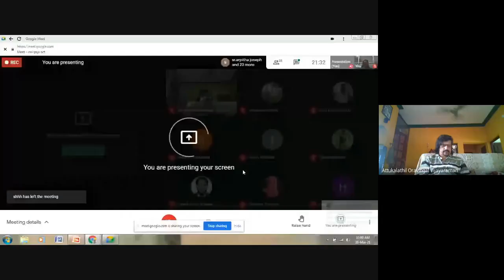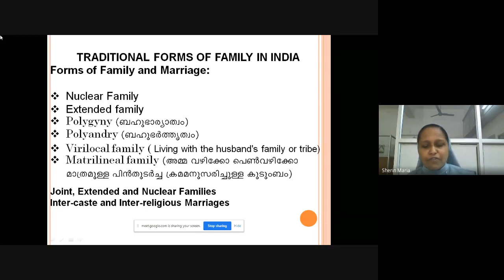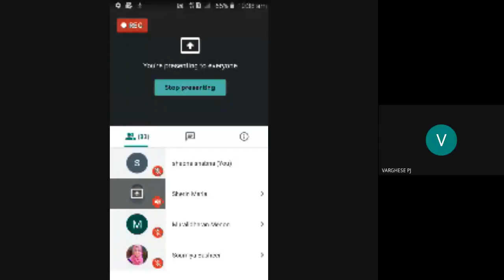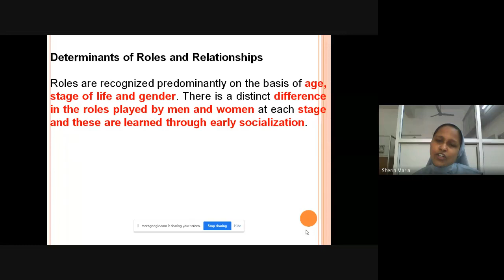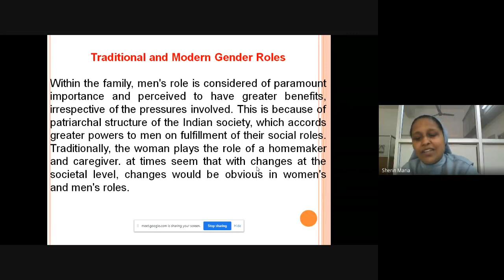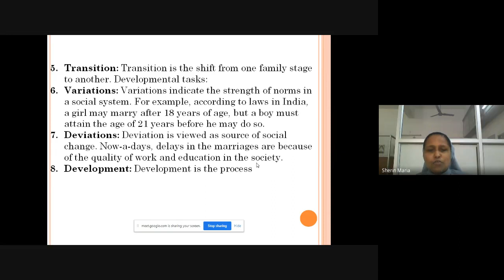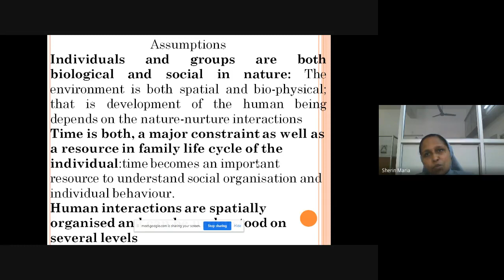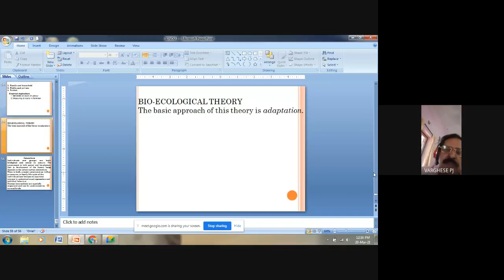MCFT 01 4of5 Jan 2021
MCFT  01 (Human Development and Family Relationships) is a course in Master of Science Counselling and Family Therapy (MSCCFT) under School of Continuing Education (SOCE).